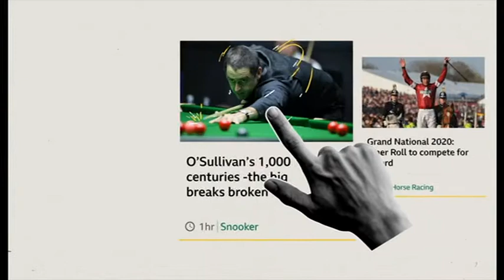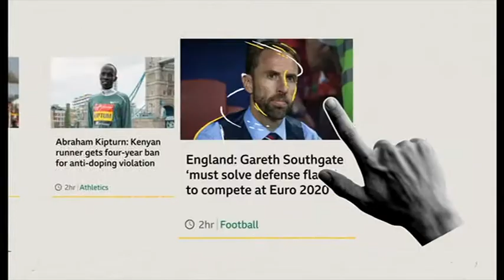BBC Red Button Text Service Closure Promo - January 2020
Repeated promo telling viewers to the BBC Red Button text service that it was due to close at the end of Januray 2020.  The closure has since been postponed.  Copyright BBC Television.